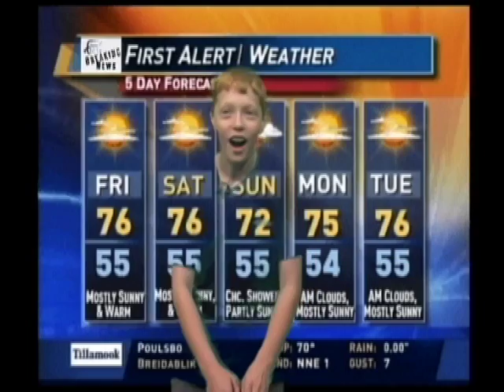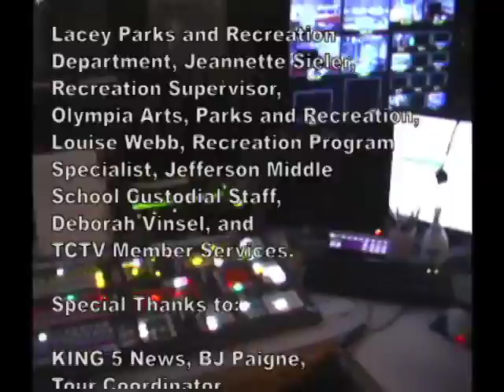TCTV Breaking News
This was a summer camp with six kids that came to TCTV to learn television news.  We took them on a tour of King 5 in Seattle and put together this sample video.